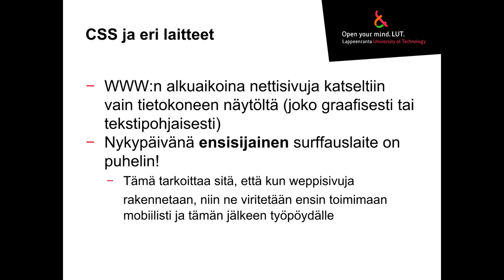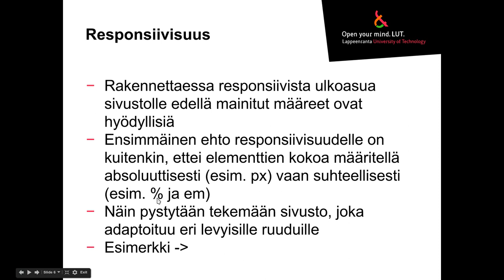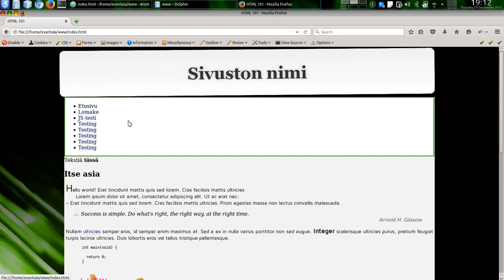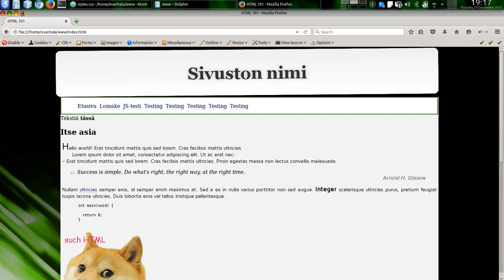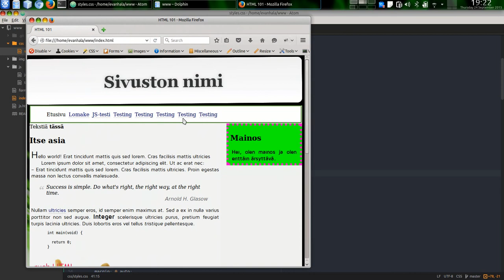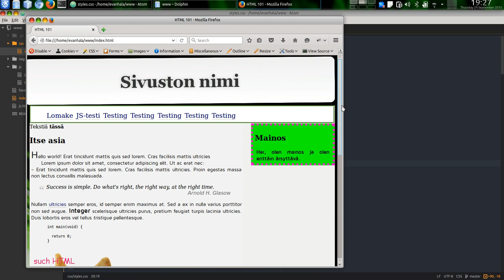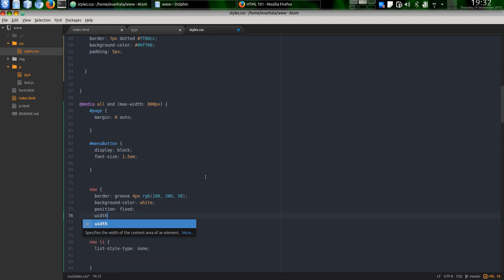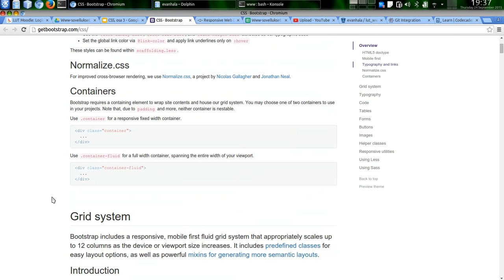Www-sovellukset: CSS, osa 3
Responsiivista designia